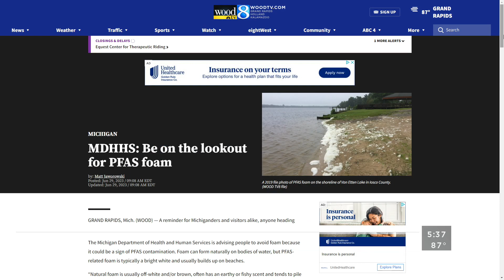MDHHS: Be on the lookout for PFAS foam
A reminder for Michiganders and visitors alike, anyone heading out onto the water this summer should be on the lookout for foam. (June 29, 2023)